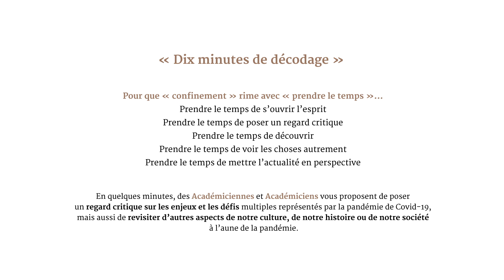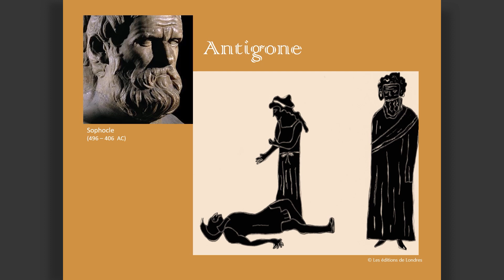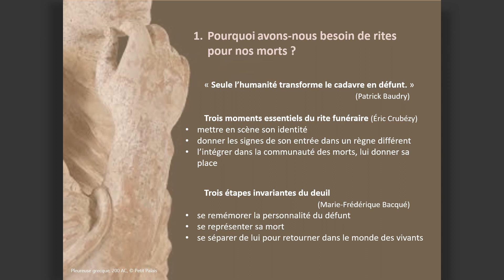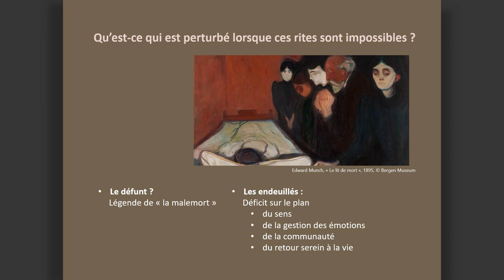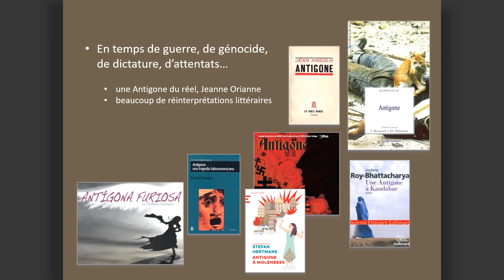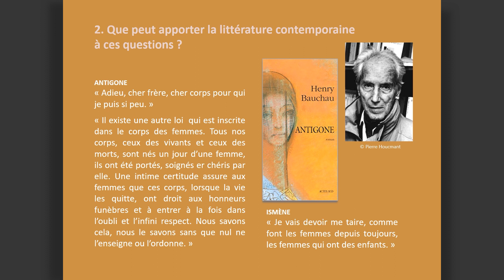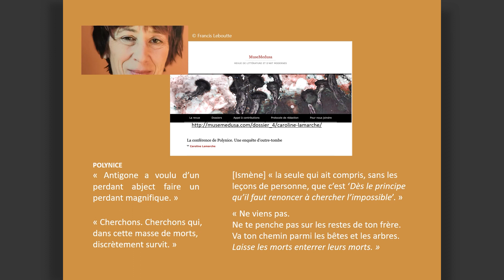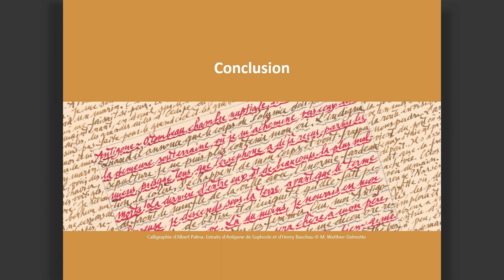Dix minutes de décodage avec Myriam Watthee-Delmotte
«Antigone: Le besoin de rites pour nos morts»
Myriam Watthee-Delmotte
Directrice de recherches FRS-FNRS
Professeur à l’UCLouvain
ARB, Classe des Lettres, sciences morales et politiques
DIX MINUTES DE DÉCODAGE AVEC… ( AVRIL 2020 )